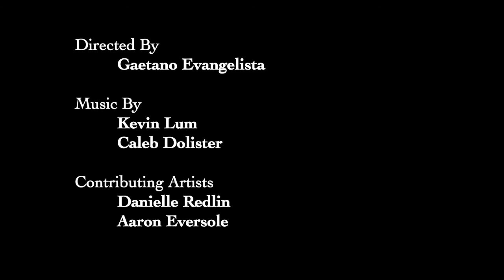Time Study. 3...2..mp4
A little short practicing Time Remapping. Music by Kevin Lum and Caleb Dolister